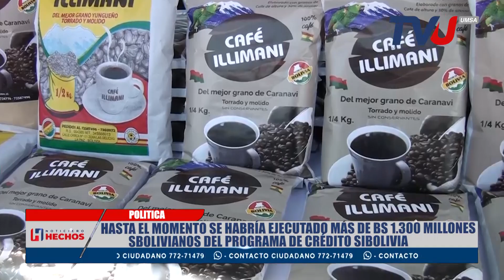Hasta el momento se habría ejecutado más de Bs 1.300 millones de bolivianos del Programa de Crédito